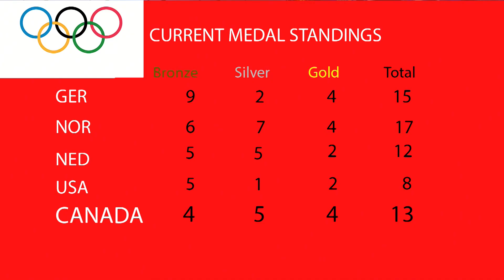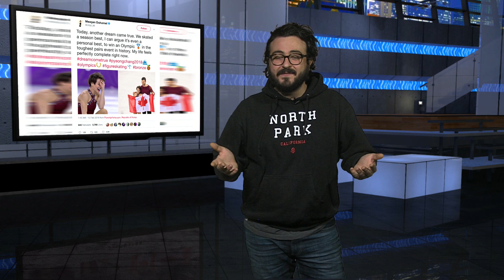SkedLive Thursday Feb 15, SPORTS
SkedLive Sports News hosted by Cenk Papila, visuals by Gulzar Wander